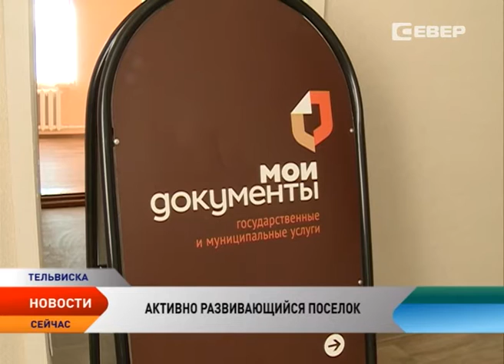Главы поселений НАО посетили Тельвисочный сельсовет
Лучшие муниципальные практики. Главы окружных поселений Ненецкого округа познакомились с жизнью Тельвисочного сельсовета. Поездка состоялась в рамках семинара глав муниципальных образований. Тельвиска признана активно развивающимся поселком.

Наряду с государственными бюджетными учреждениями активно работают и частные. Развивается сельскохозяйственный сектор, причем подсобные хозяйства ведут жители, оформившиеся как крестьянско-фермерские хозяйства. К сдаче в следующем году готовится новая школа, завершается строительство еще одного многоквартирного жилого года.